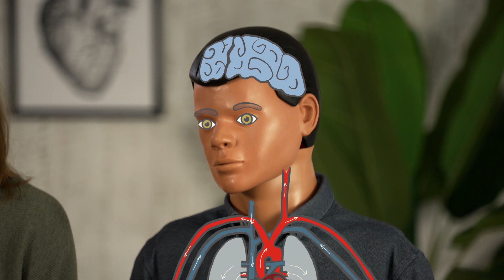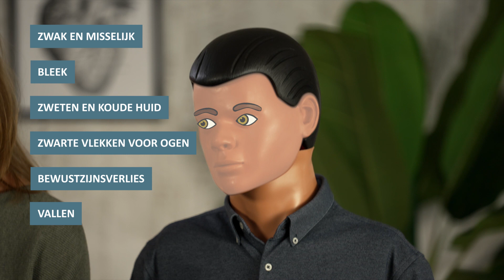Wat moet je doen als iemand flauwvalt!? | Rode Kruis EHBO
Wat moet je doen als iemand flauwvalt? Wat is flauwvallen eigenlijk? Is iemand die flauwvalt ook altijd buiten bewustzijn. In deze video leggen we uit hoe jij iemand kan helpen die flauwvalt!

0:00 Wat te doen bij flauwvallen?
0:28 Wat is flauwvallen?
0:58 Twee soorten flauwte
1:18 Verschil flauwte en bewusteloosheid
1:41 Symptomen van een flauwte
2:08 Wanneer schakel je hulp in?
2:32 Zo help je een slachtoffer
3:19 Samenvatting: in deze 3 stappen verleen je hulp

Welkom op het Nederlandse YouTube kanaal van het Rode Kruis. Op dit kanaal vind je verschillende video's rondom de activiteiten waar het Rode Kruis zich mee bezig houdt, zoals 'EHBO' en 'internationale & nationale hulpverlening' maar ook informatie over de organisatie en verhalen van onze vrijwilligers.